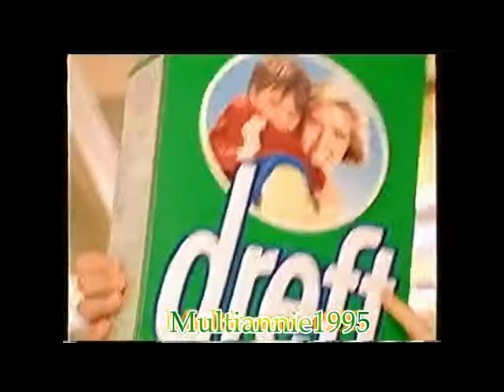Publicité Dreft 1998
Pub Dreft "Rien n'est plus sur que les couleurs Dreft" 1998